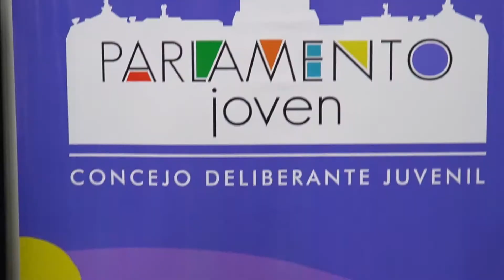NUEVA SESIÓN DEL PARLAMENTO JOVEN DE MERLO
Se realizó una nueva sesión ordinaria del Parlamento joven en el Honorable Concejo Deliberante de Merlo, donde se debatieron proyectos e iniciativas para las y los jóvenes de los barrios.